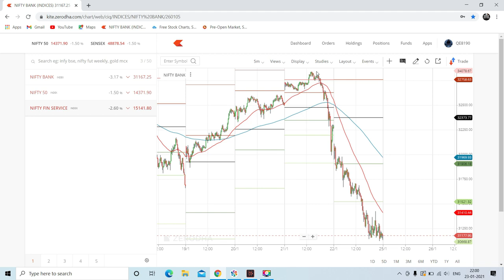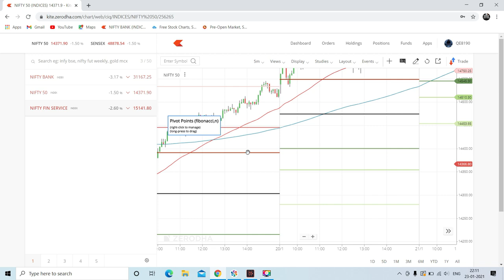Trading Banknifty with EMAs and Pivot Points || Strategy even Pro Traders use || LearningBulls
Why should we watch this video?
Through this video, you'll learn to trade Banknifty from the basics to advance. This video is presented to you from a layman's perspective so that even a new trader can easily learn and start earning from trading.